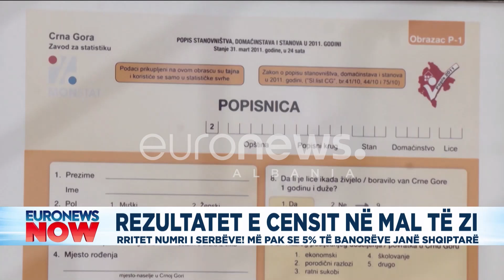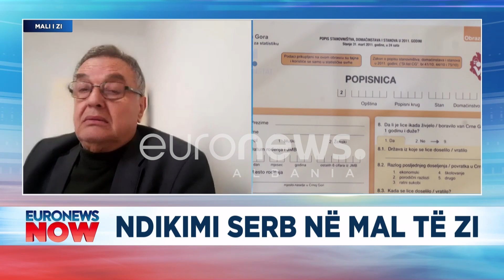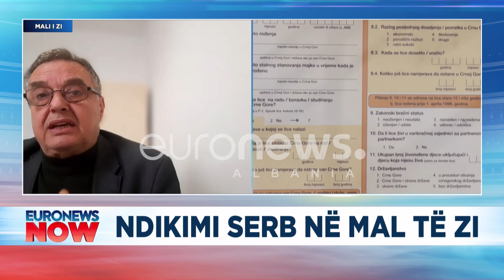Tronditet Mal i Zi! Ja si po kërkon ta ‘zhduk’ Serbia? Nis me gjuhën...